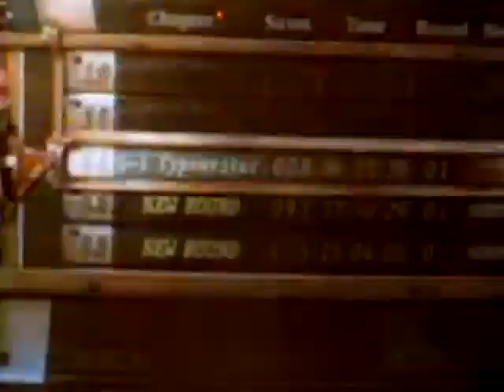Resident Evil 4 Walkthrough Part 8- First Boss Battle.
Here is part 8 of my Resident Evil 4 walkthrough which includes the first boss battle in the game against a sea creature (Del Lago).